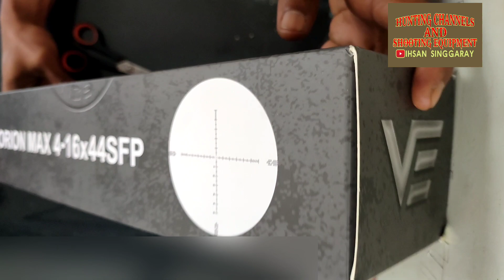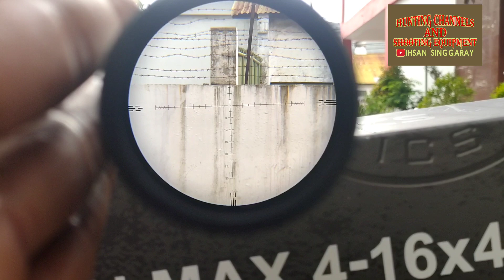Unboxing Vector Orion Max 4-16x44 SFP Joss‼️vectoroptics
Telescope Vector Optick Orion Max 4-16x44 SFP